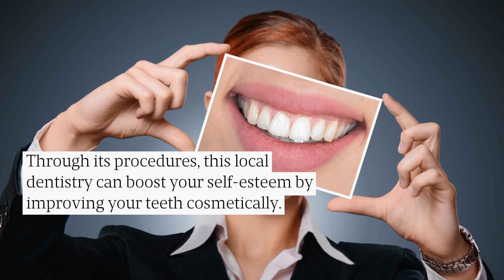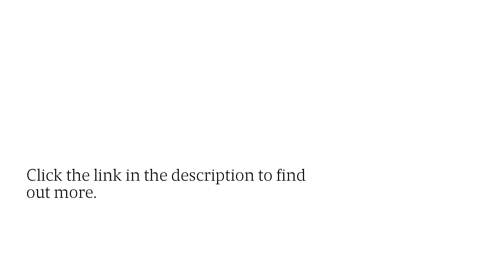Whiten Nicotine-Stained Teeth In Longmont: Call Hover Dental Group For Expert Care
Tired of hiding your smile? Walk into Hover Dental Group and walk out with pearly whites! for professional teeth whitening care in Longmont!